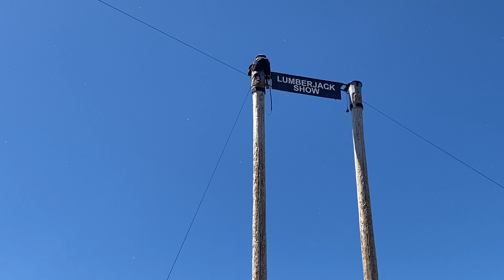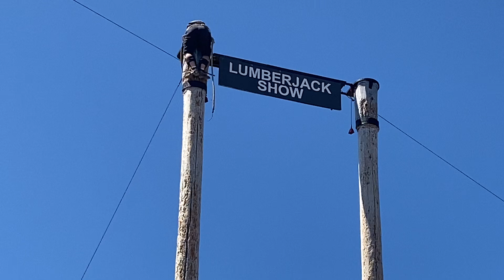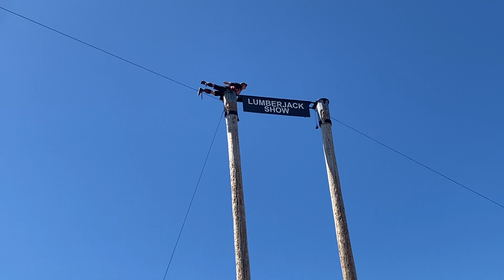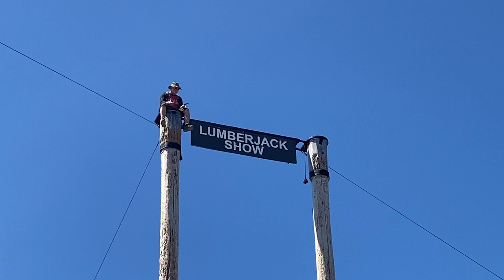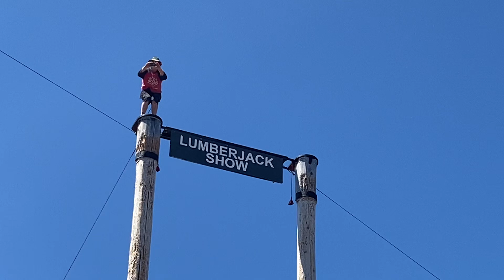Grouse Mountain Logger Show! Vancouver, Canada 2023.